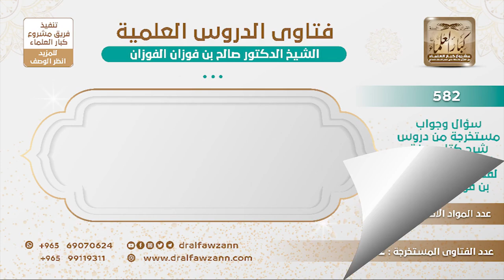[8 -582] هل شيخ الإسلام ابن تيمية مجتهد مطلق أم أنه مجتهد في المذهب؟ - الشيخ صالح الفوزان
-"السؤال: هل شيخ الإسلام ابن تيمية رحمه الله إمام ومجتهد مطلق أم أنه مجتهد في المذهب؟ وهل هناك فرق في الفقه والعقيدة بالنسبة إليه؟!
الجَوَابُ: الإمام ابن تيمية وابن القيم وأمثالهما هؤلاء حنابلة، ابن تيمية حنبلي وابن القيم حنبلي وابن حجر شافعي، وابن عبد البر مالكي، هؤلاء تابعين لمذاهب أئمتهم، لكنهم يعملون بالدليل ما ترجح عندهم بالدليل عملوا به ولو لم يكن من مذهب إمامهم، لكن في الأصل هم يتبعون إمامهم ما لم يتبين لهم دليل يُخالف قول إمامهم هذه قاعدة عند ابن تيمية وغيره، ولا يمنع أنك إذا أخذت بالدليل في بعض المسائل أنك ما تكون حنبلي أو ما تكون مالكي أو ما تكون شافعي ما يمنع هذا، هم رحمهم الله يقولون خذوا بالدليل ولا تقلدونا فما يمنع هذا إنك حنبلي وتأخذ بما قام عليه الدليل ولو من غير مذهب الحنابلة.
للاشتراك في قناة الشيخ صالح الفوزان
سؤال وجواب من شرح صفة الصلاة ( 582 ) مقطع

للاستفسار والإقتراحات والدعم
رئيس الفريق
لمشروع كبار العلماء